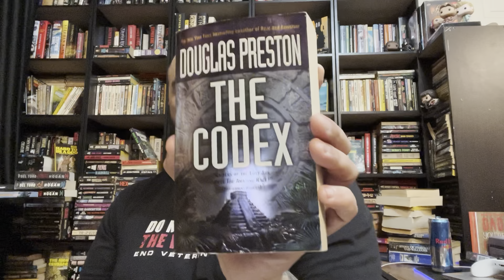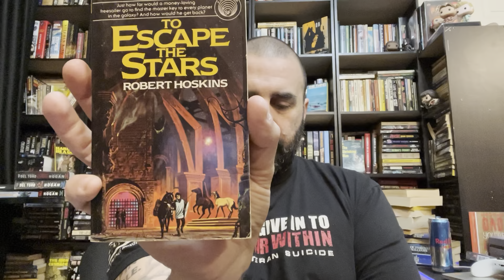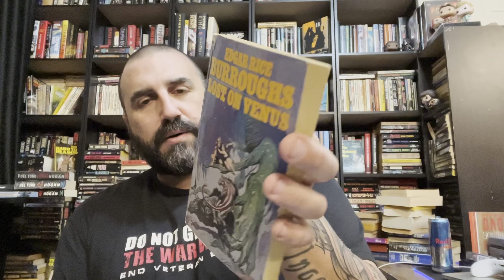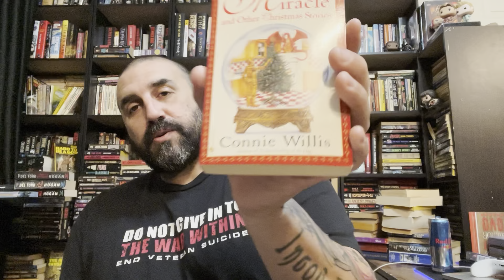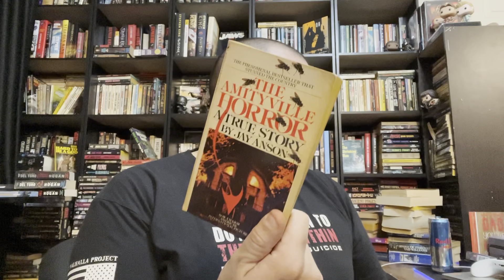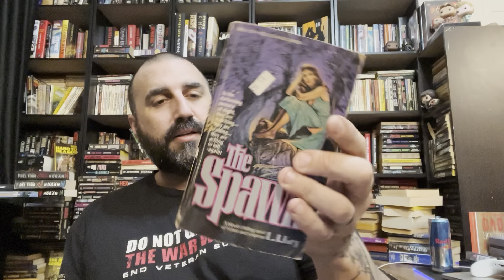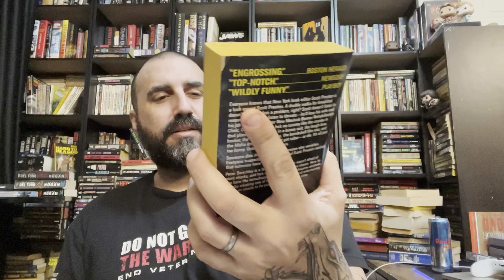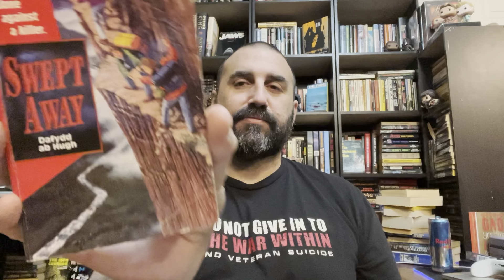Unboxing a better mystery box of science fiction and horror books. Third times the charm?